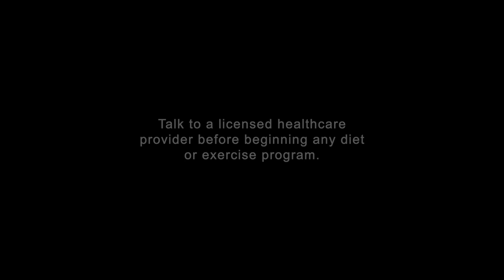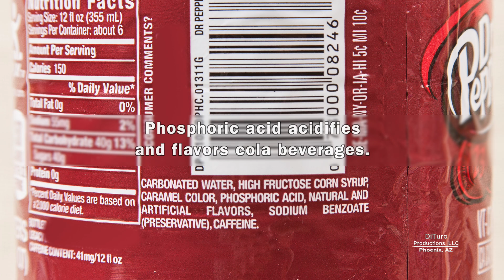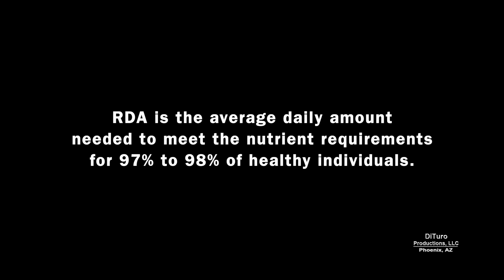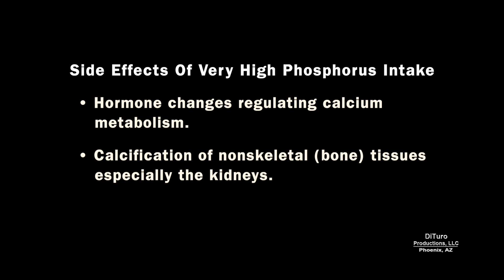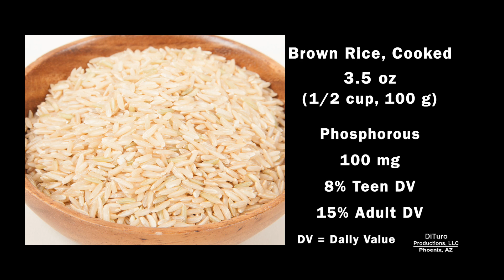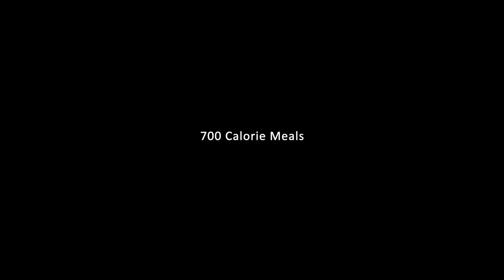15 High Phosphorous Foods (700 Calorie Meals DiTuro Productions LLC)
• What is phosphorus? 00:41
• Natural versus added phosphorus. 00:58
• Phosphorus' functions. 1:20
• Phosphorus deficiency. 1:45
• Phosphorus RDA and toxicity. 2:14
• 15 high phosphorus foods. 3:25